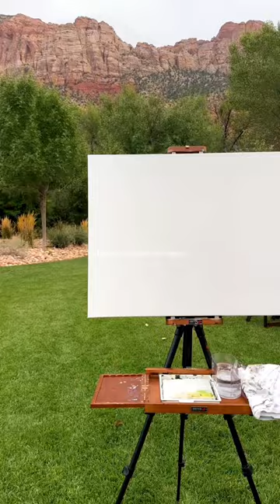Some highlights from a recent live wedding painting in Zion ♥️🥰🫶🏻